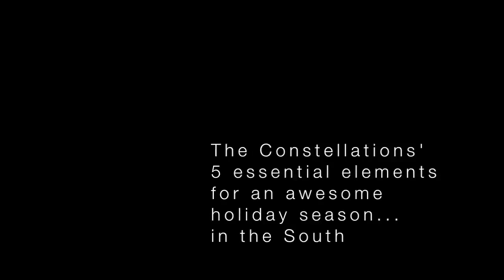The Constellations' Guide To A Happy Holidays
The Atlanta band The Constellations' Guide to the holidays -southern-style.